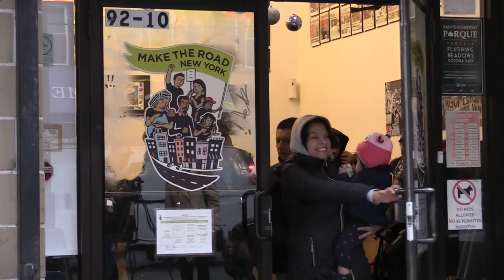Indocumentados en Nueva York retan el frío para solicitar carnés de conducir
El intenso frío de este lunes en Nueva York no impidió que centenares de inmigrantes indocumentados hicieran largas colas a la intemperie frente a las oficinas del Departamento de Vehículos de Motor en el esperado día en que finalmente han podido solicitar un carné de conducir.